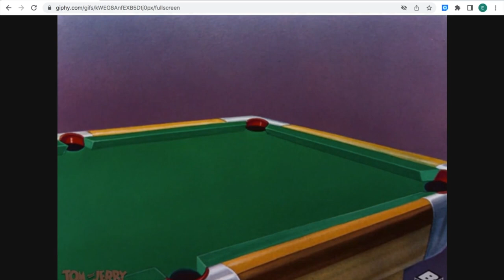Everything You Need to Know About Raising a Kitty Cat: Oreo Patches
The Secrets to Successfully Raising a Kitty Cat: Oreo Patches

How To Raise A Kitty Cat: OREO Patches - Don't Miss This Key Advice!

Buckle Up for an Exciting Ride: Ayden Takes on the Dangerous Backyard Woods with His Go Kart

Fun in the Sun: Soccer on a Trampoline - A Perfect Outdoor Activity for Kids Part 1